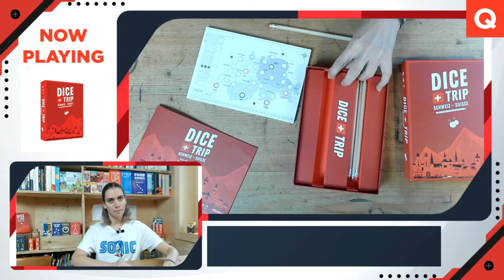DICE TRIP : Explication et Partie – Spiel Digital 2020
Qui réussira à faire le plus long voyage en Suisse ?

Vaut-il mieux éviter Genève, ou rayer Lucerne de la carte ? Dans Dice Trip, le choix ne dépendra pas des choses à voir dans la ville, mais du résultat de vos lancers de dés.

Commencez votre voyage, et combinez au mieux les dés pour créer la plus longue route possible à travers la Suisse.

Comme lors d’un départ en voyage, observation, planification et réflexion seront vos meilleurs alliés dans ce roll and write au design soigné.

Dans ce roll and write géographique, voyagez à travers la Suisse: lancez les dés, choisissez les meilleures combinaisons et complètez votre carte. Quelles villes visiterez-vous et sur lesquelles ferez-vous l’impasse ? Pour vaincre vos compagnons de voyage, il vous faudra une bonne dose de tactique et de planification ! Le jeu parfait pour voyager sans se déplacer !

Le but du jeu ?

Remplissez stratégiquement votre carte pour réaliser la route la plus longue et obtenir le plus de points.